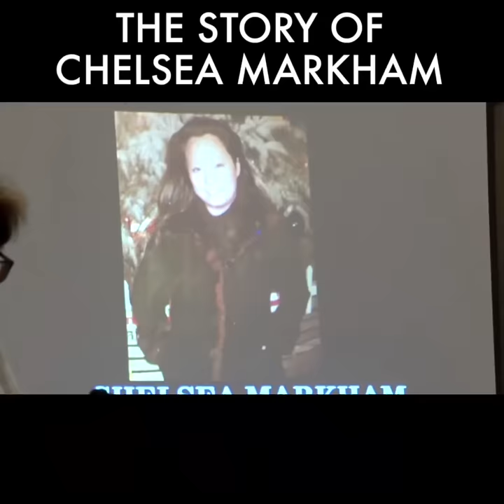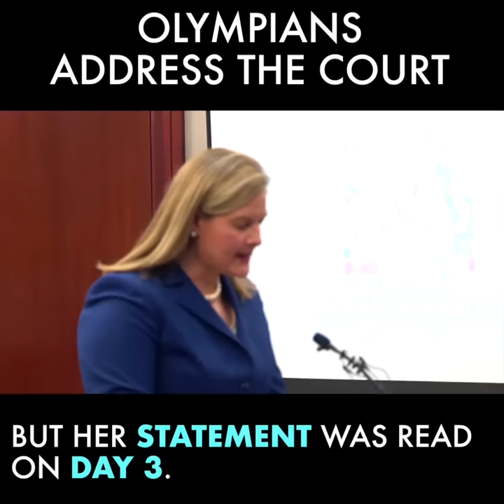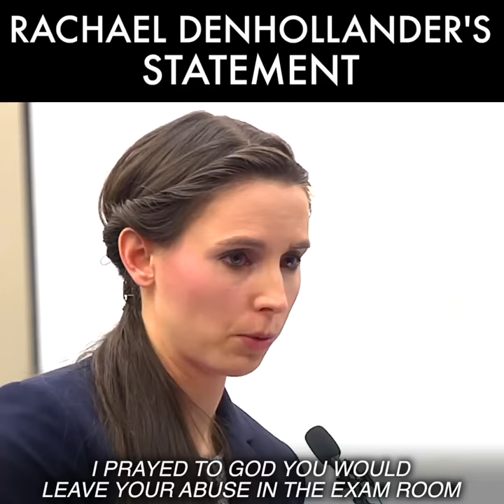7 powerful moments from the hearing that sent Larry Nassar to prison for life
Former USA Gymnastic doctor Larry Nassar was sentenced to life in prison in a Michigan courtroom after more than 150 young women spoke out against the convicted abuser. Here are 7 key moments from the sentencing hearing that woke up institutions to the severity of Nassar's abuse and led to the resignation of Michigan State, USA Gymnastics and other officials tied to the crimes.